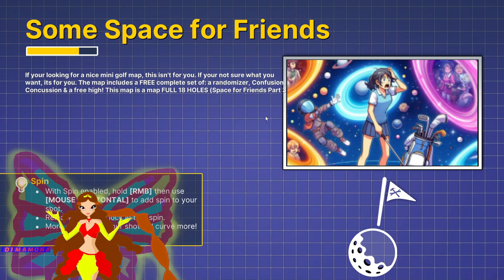Gotta go fast i kosmiczne dołki. Golf with your friends #7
Kolejny odcinek z serii. I tym razem Fflynn wybrał super plansze idealne do tematu filmu. Zapraszam.